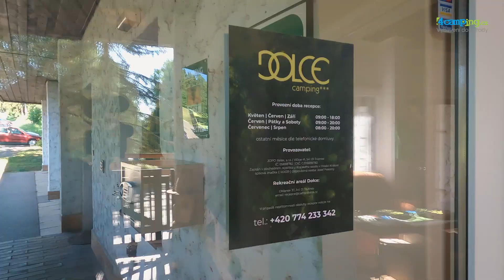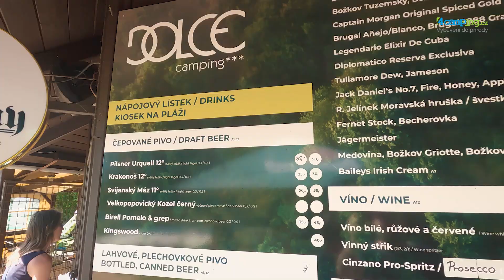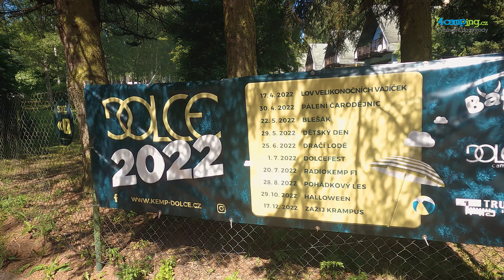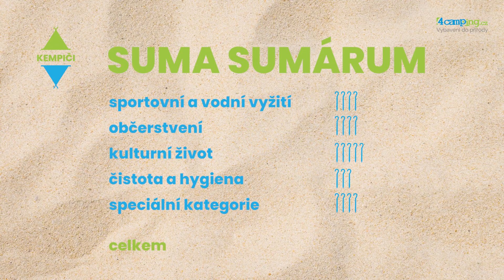Kempiči - 1. díl: recenze kempu Dolce v podhůří Krkonoš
Jak náš kempingový inspektorát hodnotí kemp Dolce uprostřed poklidné přírody na úpatí hor Krkonoš? Dozvíte se v první recenzi třetí série oblíbeného pořadu Kempiči!

Třetí série oblíbeného pořadu Kempiči je tady! V prvním dílu se Vojta s Willem vydali do podhůří Krkonoš, kde si vyzkouší tradiční i netradiční aktivity, které nabízí kemp Dolce! Kemp Dolce je krásné místo kousek od Trutnova, vhodné pro rodiny s dětmi i partu přátel, seniory i sportovně založené lidi. Možností zábavy kemp nabízí spoustu, k dispozici jsou i dva stánky s občerstvením.

Kolika kolíky kluci ohodnotí občerstvení, sportovní a vodní vyžití nebo čistotu a hygienu kempu? To všechno se dozvíte v dnešním dílu pořadu Kempiči.